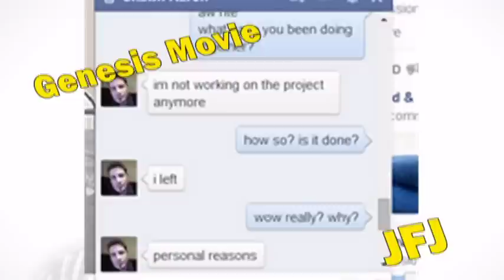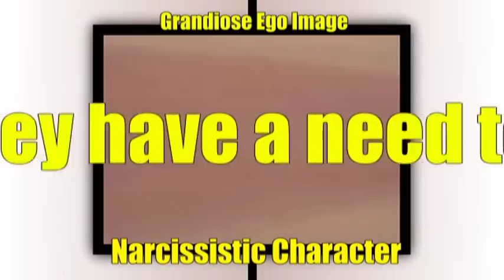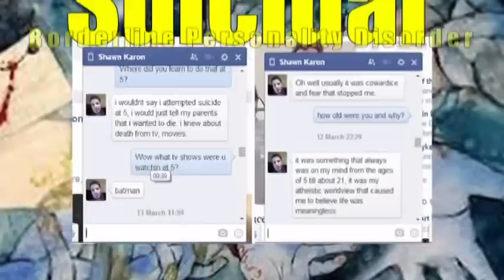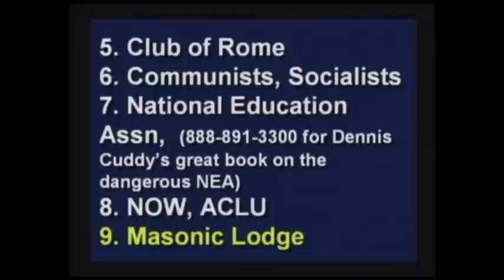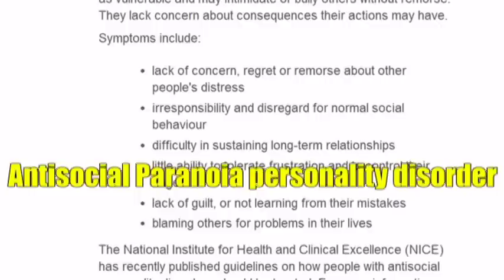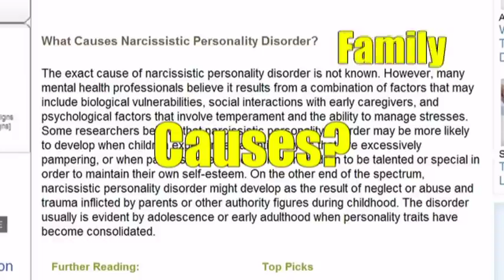VENOMFANGX...God Damn It Not Again!!!! Part 12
Oh my flying floppy fuck... PART 12!

Shawn's recent behaviour and his rage failure with the Genesis movie project has influenced me to make another video about him. I feel like a stalker now after this many videos but screw it he deserves it the little shit.

I had a lot of fun making it and if you are not that familiar with the Spectrum of narcissism then you are about to find out a lot more.

Here are the links described in the video
Shawn's blog

More detail on my diagnosis of his type of narcissism

and the one thing every young earth creationists hates!
You guessed it references.

Reference

Lowen, A. (1997). A Spectrum of Narcissism. Narcissism (). New York, London: TOUCHSTONE.

Or in this case a reference to an awesome book called Narcissism written by Alexander Lowen. Would defiantly recommend it if you would like to know more.